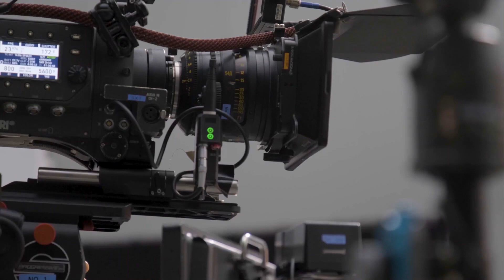【ワイヤーアクションシリーズ】パイロンPL CMメイキング